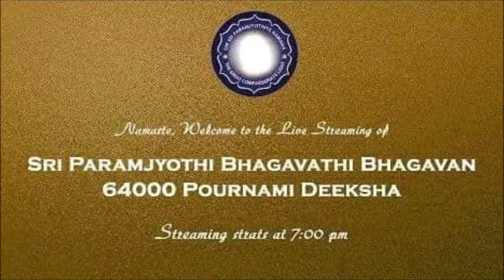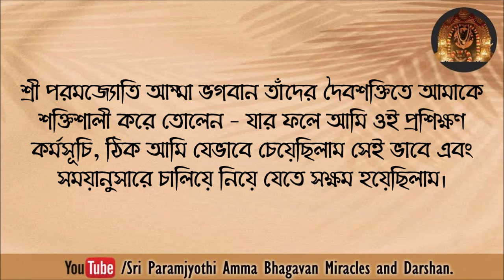ভক্তরা তাদের ঈশ্বরের কৃপায় কোভিড ১৯ এর প্রকোপ থেকে রক্ষা পেয়েছে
শ্রী পরমজ্যোতি আম্মা ভগবানের চমৎকার